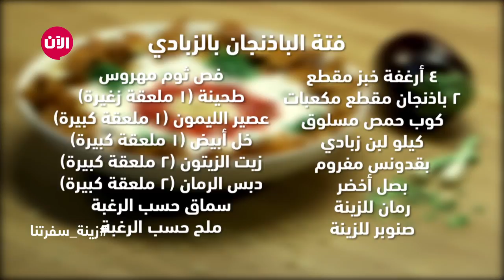زينة_سفرتنا | فتة الباذنجان بالزبادي